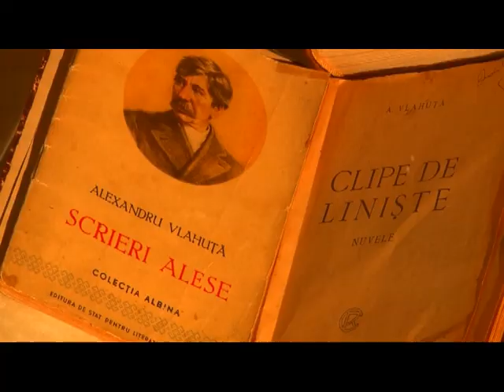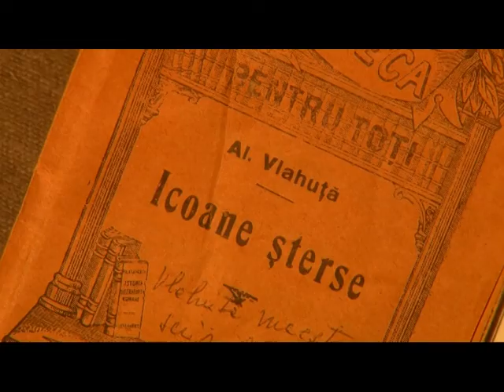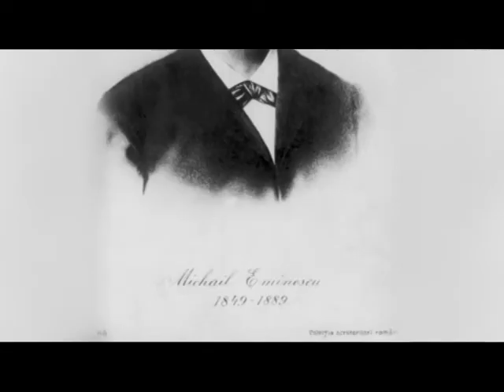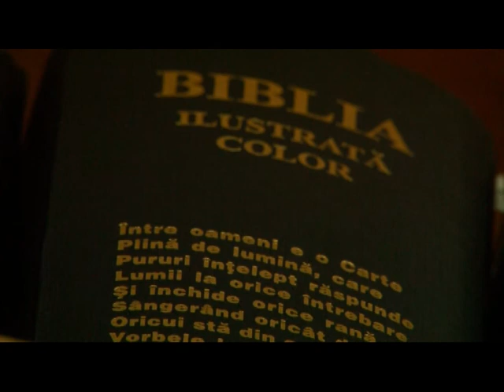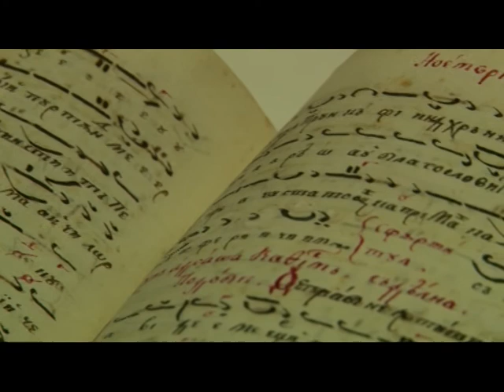Mănăstirea Agapia (partea II-a) - documentar TRINITAS